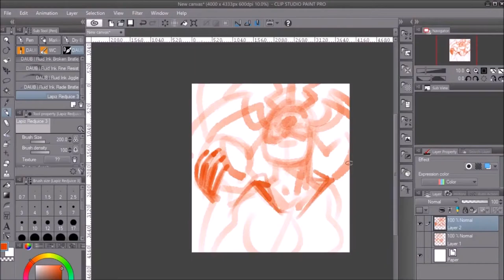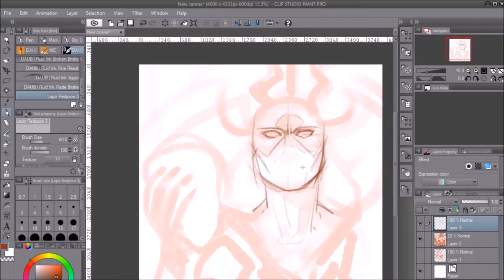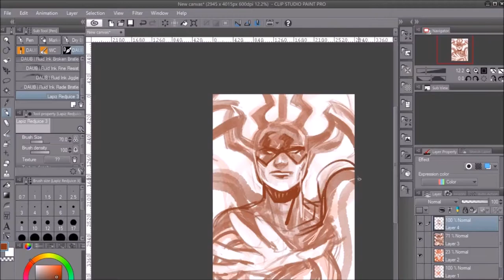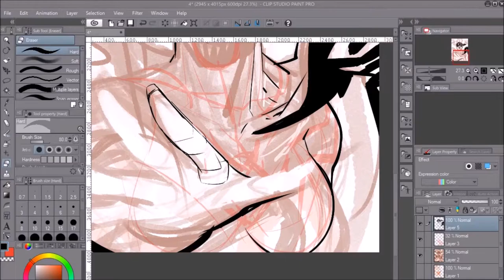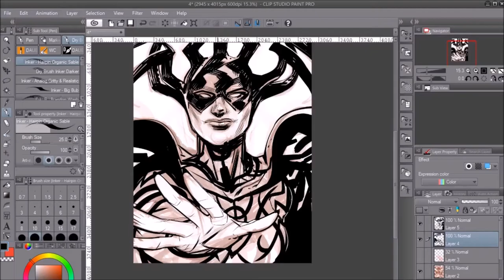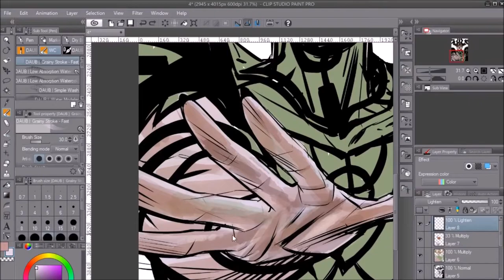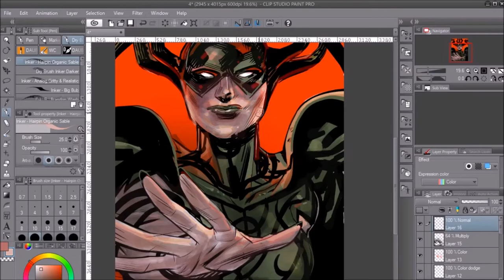Guillermo Mogorron #03 Con Daniel Acuña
El proceso completo desde el boceto hasta el color, pasando por la tinta. Amenizado por Daniel Acuña y por mi. Se nos hace corto el vídeo para tanta charla!